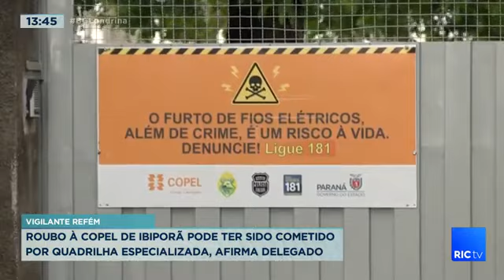Ladrões roubaram meia tonelada de fios de cobre na unidade da copel de Ibiporã